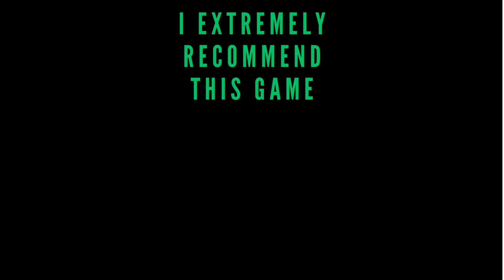DUSK E1M10 - Creations | DUSKMARE Completionist & All Secrets & Soap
DUSK E1M10 - Creations, at 1080p 60ᶠᵖˢ on PC with no commentary.

Huge thanks to Developer David Szymanski & Publisher New Blood Interactive for Developing this game!

🌟 DESCRIPTION🌟

Battle through an onslaught of mystical backwater cultists, possessed militants & even darker forces as you attempt to discover just what lurks beneath the Earth in this retro FPS inspired by the '90s legends.

📱 SOCIAL MEDIAS 📱

Full edited videos of new game releases! All the video games are provided by the game publisher for review purposes by local PR.

Timecodes

0:00 - Intro / Gameplay
0:12 - Soap / Press "E" on Fake Wall
0:17 - Gameplay / Boss Fight
0:40 - Secret 1 / Press "E" on Fake Wall
0:48 - Extra Boss
1:03 - Outro / Recommending